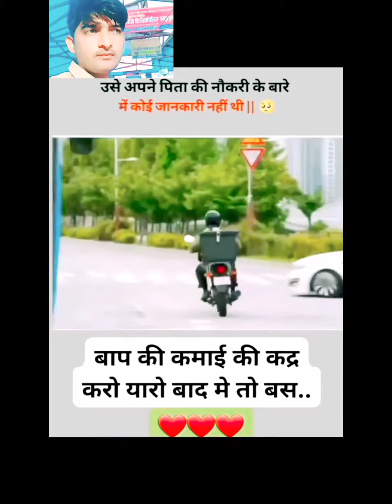MRDCW S.K.Gupta,MATA AUR PITA TYAG KI MURTI HOTE HAI#1मिलियन youtub shrot video 2023#